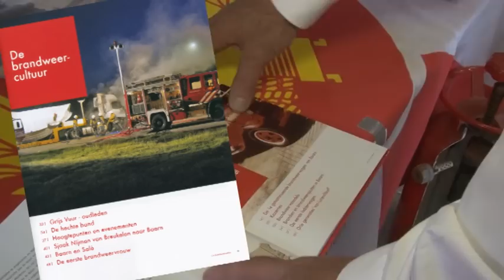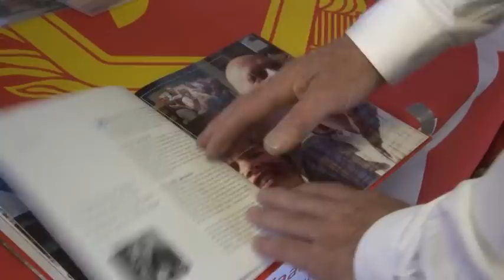Open Dag Brandweer baarn